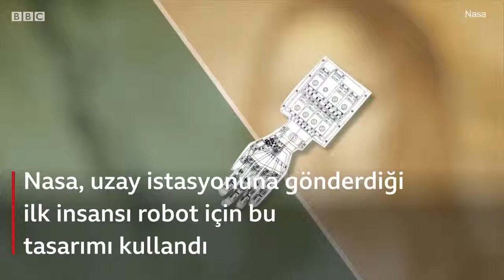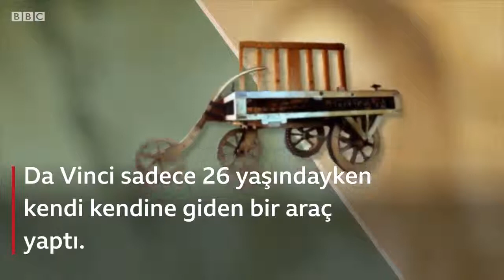Leonardo da Vinci Hayatımızı Nasıl Değiştirdi?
IQ'su 220 olarak tahmin edilen, Dâhiler Kitabı'na göre insanlık tarihinin en üretken insanı: Leonardo da Vinci. 15. Yüzyıl'da Floransa'da dünyaya gelen dâhi, önce resim daha sonra anatomi, matematik ve savaş aletleriyle uğraştı.